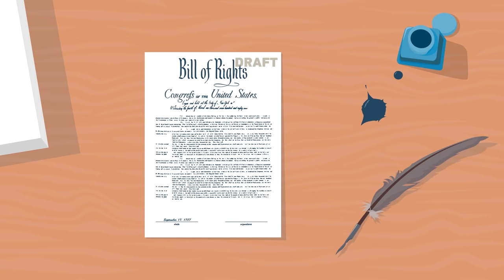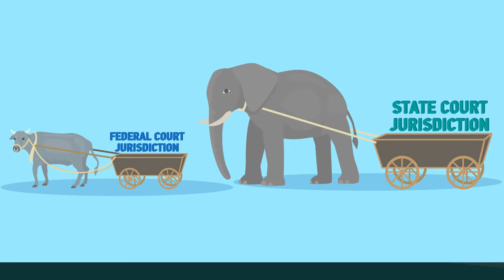Difference between federal court and state court